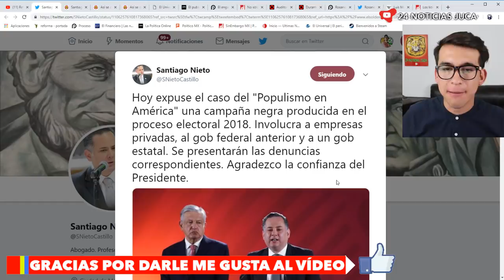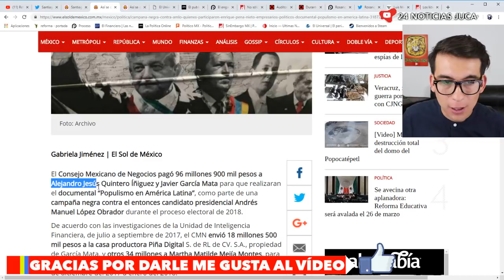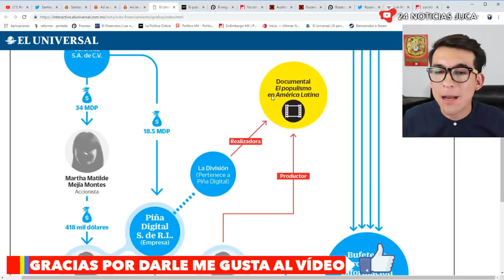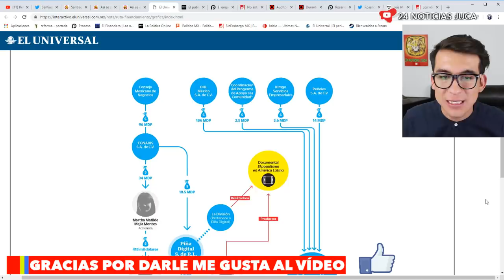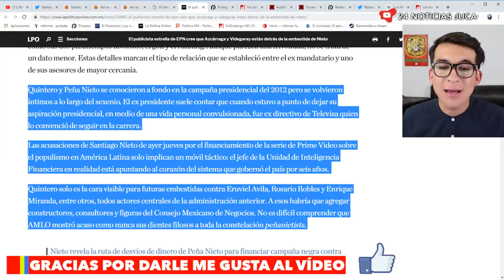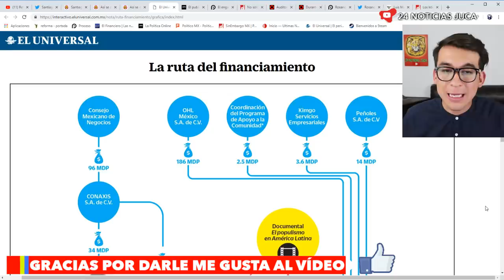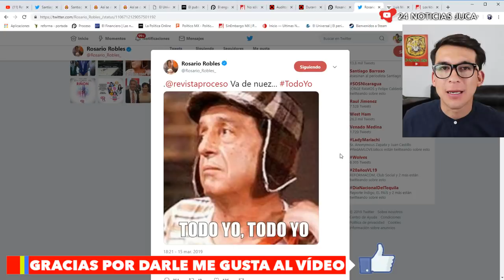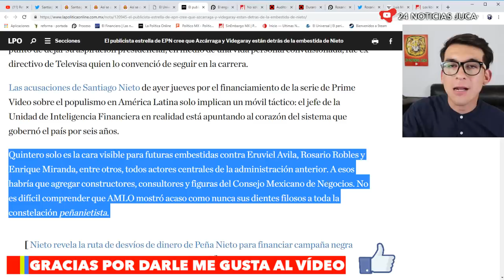¡AMLO VA POR ELLOS! Rosario Robles, Eruviel Ávila y Enrique "DESVIARON MILLONES"